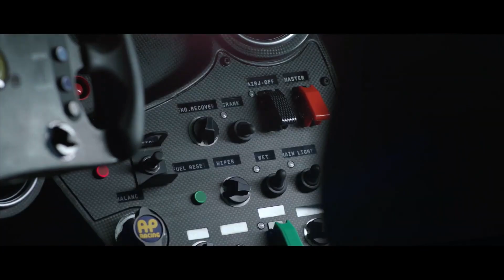The new Ferrari 488 GT Modificata Delivered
Ferrari presents the new 488 GT Modificata, the Fiorano circuit hosted the delivery of the first 488 GT Modificata, which made its first public appearance during the Finali Mondiali at Misano. The new Ferrari 488 GT Modificata Delivered a limited edition car that incorporates the technology developed for the 488 GT3 and 488 GTE.

If you like this video please do share this with your friends & family members or someone who need this here is the link to the video

Source: Ferrari